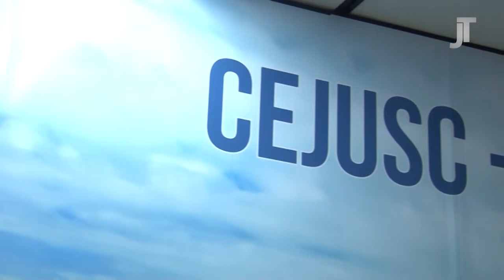Semana Nacional de Conciliação Trabalhista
Nesta edição, o Justiça do Trabalho fala sobre Semana Nacional da Conciliação Trabalhista. Os convidados são o desembargador José Antonio Parente e o juiz do trabalho André Barreto.